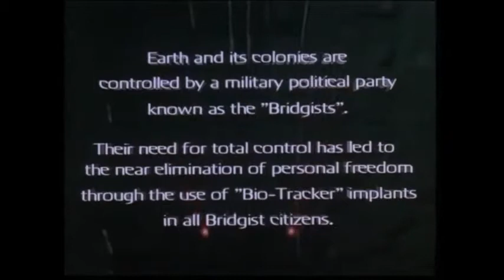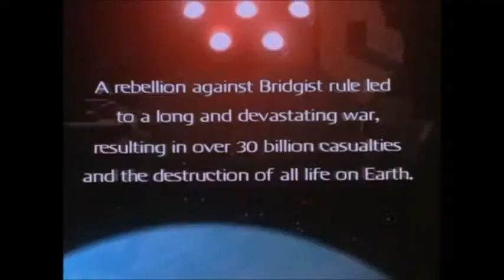Review of Total Reality(1997) by Raymond